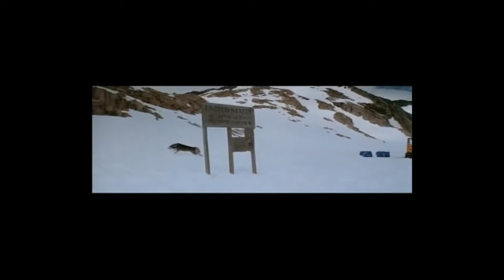The Thing Tribute - The Animal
The song is "The Animal" by "Disturbed"